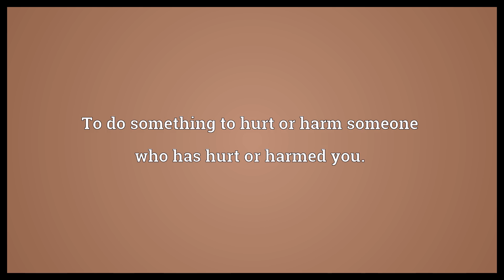Get back Meaning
Video shows what get back means. Return to where one came from.. To retrieve, to have an item returned.. To do something to hurt or harm someone who has hurt or harmed you..  Get back Meaning. How to pronounce, definition audio dictionary. How to say get back. Powered by MaryTTS, Wiktionary